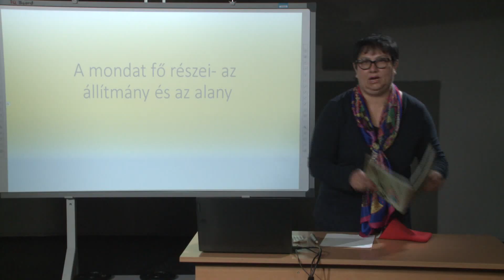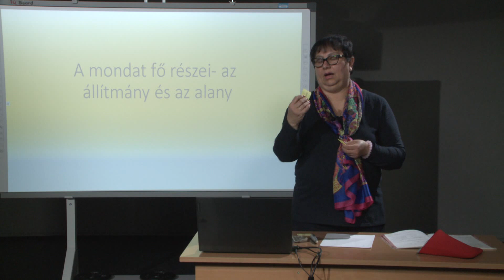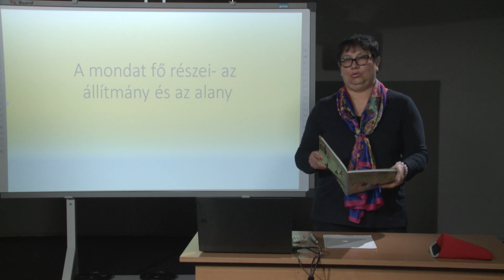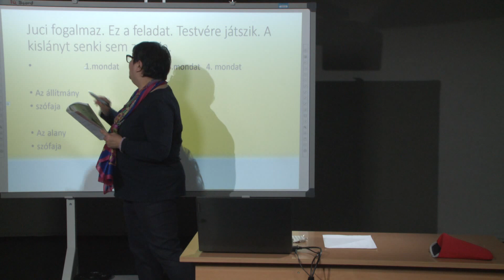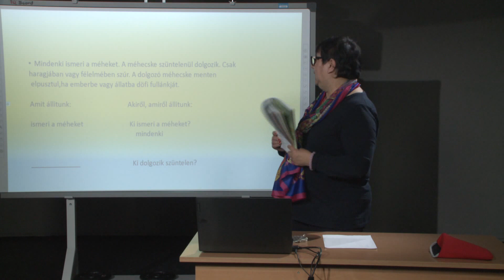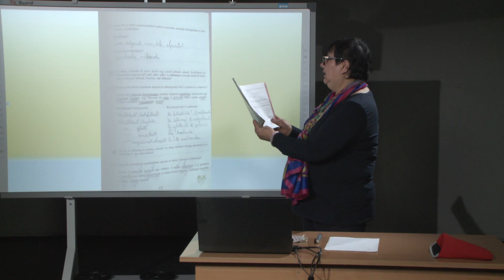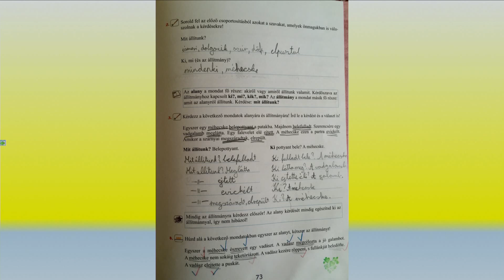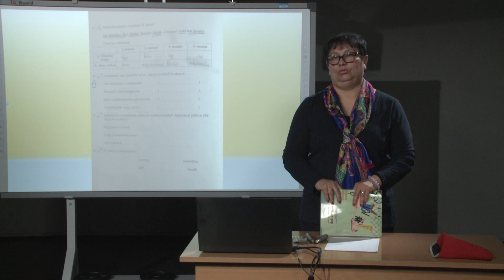Alany és állítmány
Magyar nyelv, 4. osztály, általános iskola
Tanító: Agárdi Hajnal